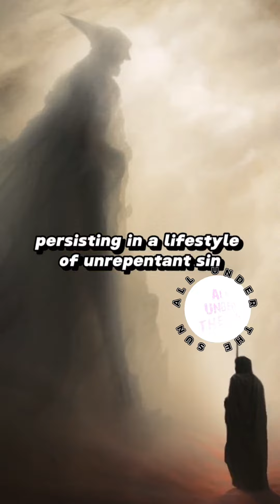FOUR THINGS THAT WILL LEAD YOU TO HELL